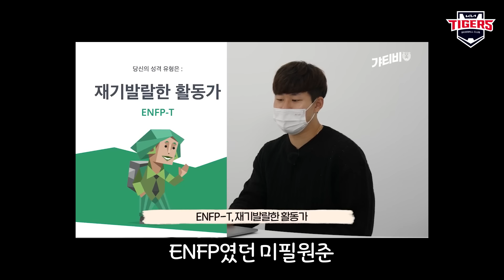최형우 첫째 아들, 야구를 안했다면 지금쯤, 투수 vs 타자, New MBTI ✨ | 최원준의 [검색어를 입력하세요]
*정규시즌 중, 매주 월요일에 경기 영상 외의 콘텐츠가 업로드 됩니다.